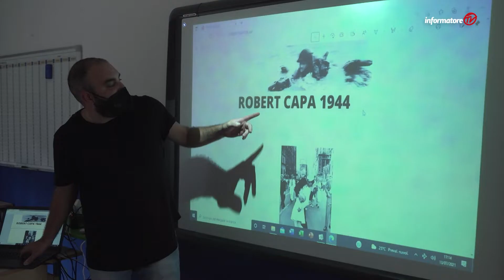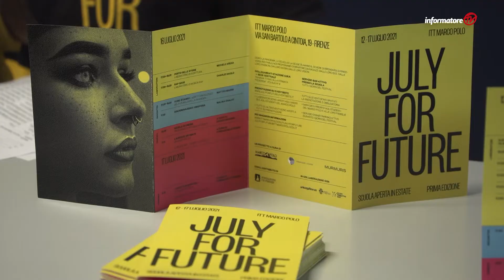A scuola d'estate